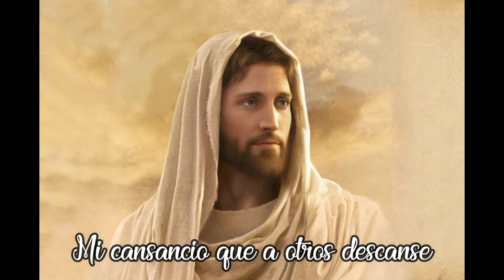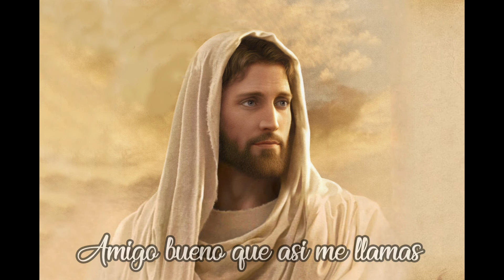Tú has venido a la orilla con letra | Pescador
Pescador de hombres / Tú has venido a la orilla canto de Cesáreo Gabaráin
Intérprete: Benjamin Villanueva
Guitarra: Edgar Santiago